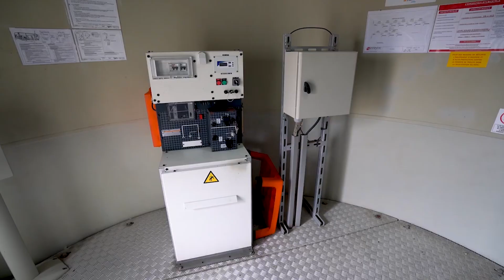Coverwind, proveedora de servicios eólicos, Pyme del Año en Pontevedra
Proveedores de servicios en el sector eólico. Coverwind Solutions se ha alzado con el premio Pyme del Año en Pontevedra, un galardón de la Cámara de Comercio y Banco Santander.

Con sede en Pontevedra, esta pyme que se fundó en 2016 da empleo a un total de 110 trabajadores, contando con la filial que tienen en Francia.
Como empresa joven, uno de sus objetivos es consolidarse.

Desde su nacimiento apostaron por el mercado internacional, ahora están dirigiendo sus miradas al mercado africano.

En Coverwind realizan la gestión integral de proyectos eólicos, desde el estudio de los recursos, el montaje y mantenimiento hasta la coordinación de servicios técnicos. En estas circunstancias el apoyo financiero es fundamental.

Coverwind no solo trabaja para un sector sostenible como son las energías renovables, sino que además realizan una apuesta por la formación y la creación de empleo cualificado.